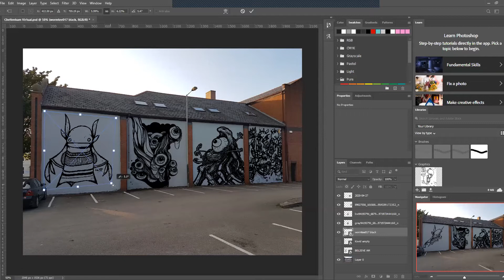Virtual Jam Korp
Artist interviews about Covid19, lockdown and the Virtual Paint Festival for the BBC